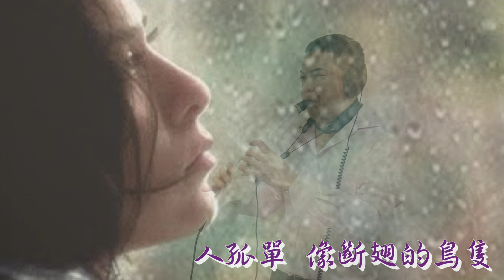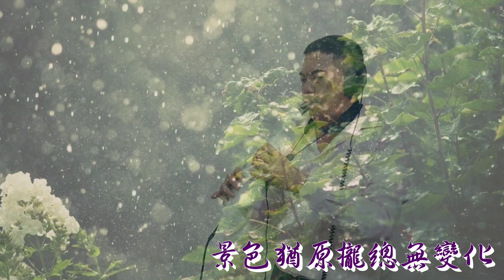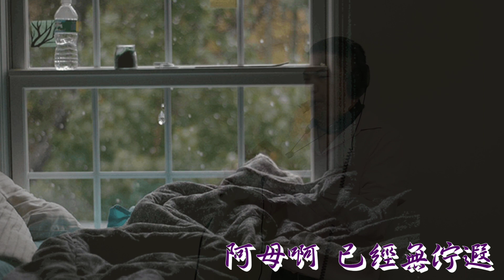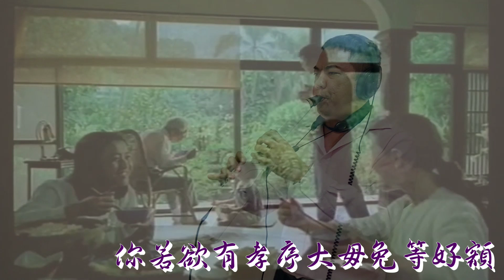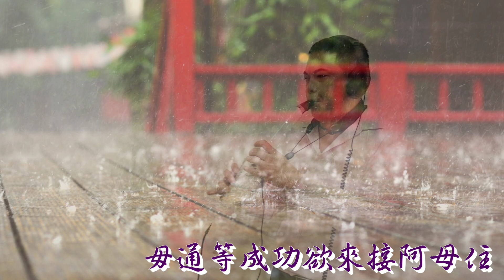『落雨聲-江蕙』演奏:蘇俊琪Roland Aerophone AE-10（使用音色：大提琴cello）Roland go mixer pro錄製